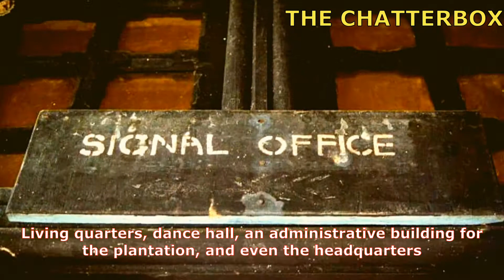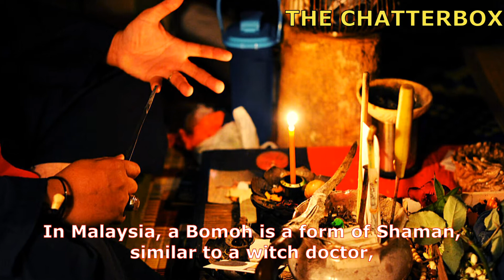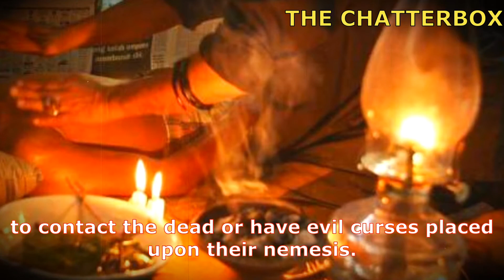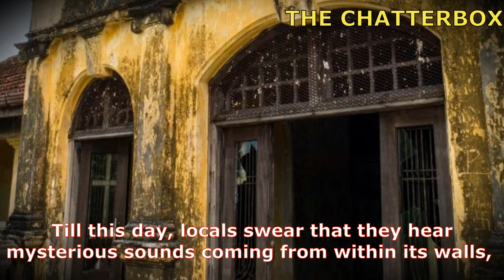THE MYSTERY OF 99-DOOR MANSION IN NIBONG TEBAL, PENANG (RUMAH BERHANTU DI PENANG, MALAYSIA)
The Caledonia House AKA 99-Door Mansion is one of the haunted & creepiest places in Malaysia.

This mansion now lives on as a haunted house favored by “bomoh” or witch doctors that use the site to supercharge their black magic rituals.

Visit this mansion in Nibong Tebal, Penang if you dare!!!